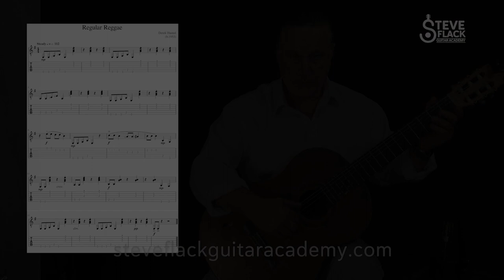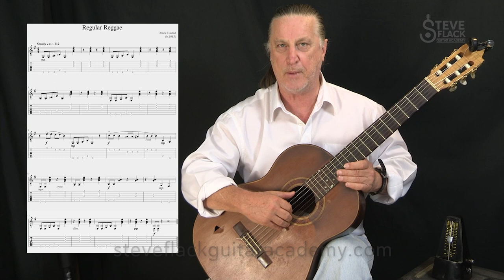Guitar Lesson Exam Study: Second Grade - Regular Reggae.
Steve Flack shares a second grade exam study lesson from his highly acclaimed online guitar lessons.

Acclaimed Australian Guitarist Steve Flack has been teaching and producing seasoned guitarists for over 30 years, he teaches guitar techniques using the prestige Trinity College London grading system.

Build your authentic guitar technique from the ground up with  a proven method from beginner to advanced exploring all genres and styles.